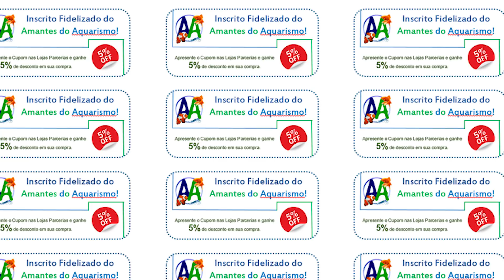Encontrei um Peixe que parece POKEMON! - Mudskipper - Aqualandia Aquários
VIsitamos uma das lojas parcerias do canal para falar de um peixe exótico e INCRÍVEL, o Mudskipper! Ele é tão fantástico que parece até um pokémon!

A Aqualandia é uma das maiores e mais especializadas lojas de aquarismo de São Paulo, tendo uma diversidade enorme de todos os tipos de peixes, corais e produtos de forma geral, além de vender online em seu site oficial e mercado livre.

Endereço:

R. Nova dos Portugueses, 351 - Chora Menino
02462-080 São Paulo